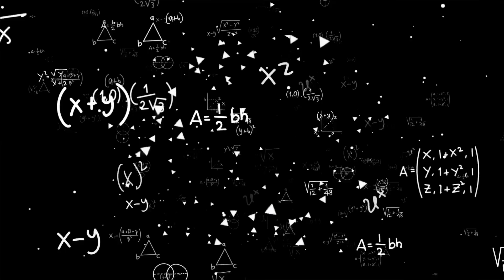Henya is a Goblin and so is Mamanya